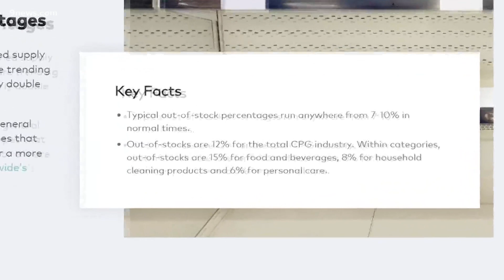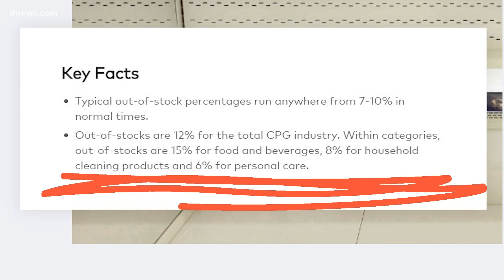Grocery store shortages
Are you seeing empty shelves at the grocery stores? Our partners in Atlanta explain the reason you can't find the items on your list.

9NEWS (KUSA) is located in Denver, Colorado.